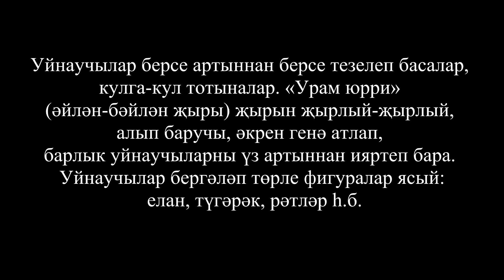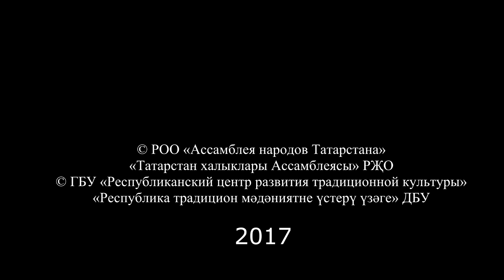Юханшыв (Ручеек)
Играющие становятся друг за другом в хоровод и берутся за руки (стоят лицом в одну сторону). Все поют песню «Урам юрри» (хороводная песня). Ведущий идет медленно, увлекая за собой играющих, все вместе они описывают разнообразные фигуры: змейка, круг, колонны и т.д.